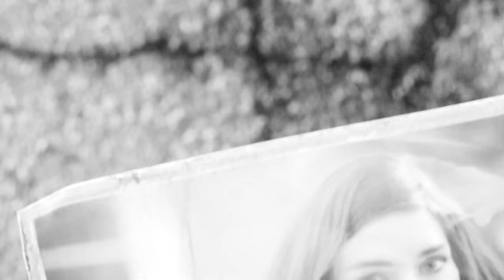Fallout Wednesday! Part 1: Fallout LP Bandwagon here!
OH SHIT THE BED IT'S NUCLEAR ARMAGEDDON!